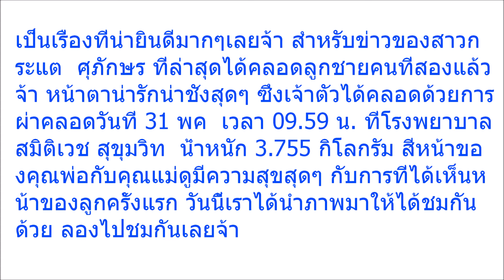“กระแต ศุภักษร” คลอดลูกชายคนที่ 2 แล้ว